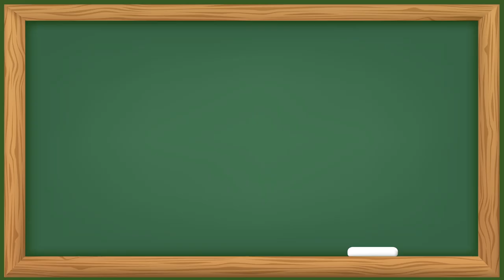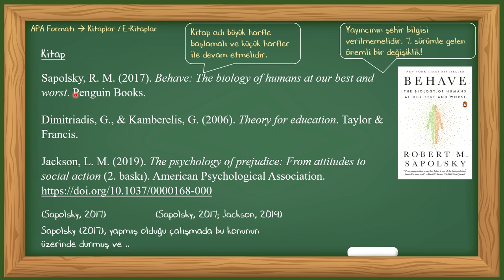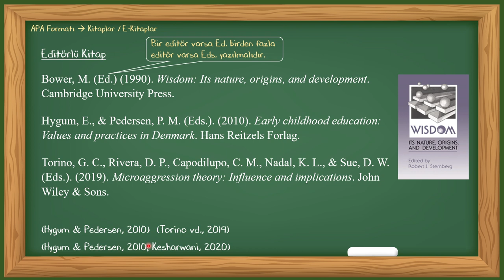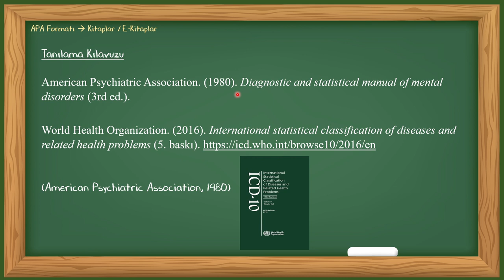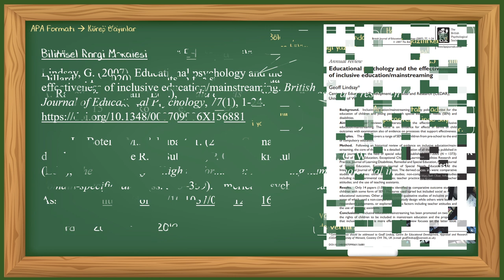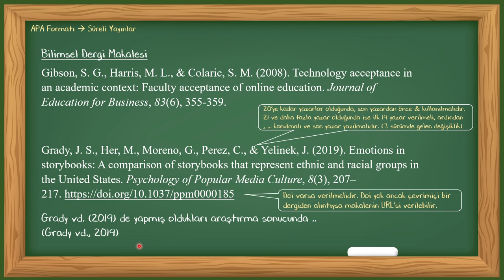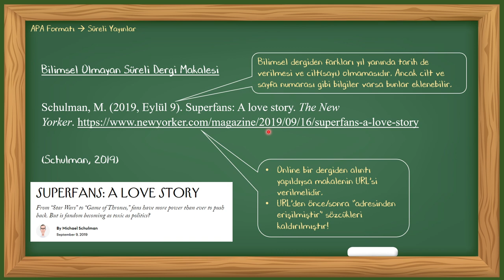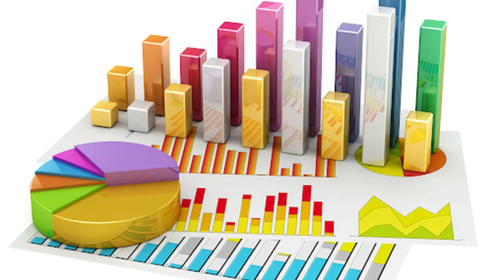APA Formatı Nedir? 2020'de Yapılan Değişikliklere Göre (APA-7) Kaynakça Gösterimi Nasıl Yapılır? - 1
Bu videoda, sizlerden gelen yoğun talep üzerine 2020'de yapılan son değişikliklere yani 7. Sürüm'e göre (APA-7) kaynakça gösterimi nasıl yapılır? sorusuna cevap olacak kurallar açıklanmıştır.

Bu kapsamda öncelikle "APA formatı nedir?" kısaca açıklanmıştır.
Ardından;
• kitaplar ve e-kitaplar (kitap, editörlü kitap, çeviri kitap, tanılama kılavuzu, bir dine ait kitap),
• kitap bölümleri (editörlü kitapta bölüm),
• süreli yayınlar (bilimsel dergi, bilimsel olmayan süreli dergi, gazete makalesi, blog yazısı),
• referans eserlerde maddeler (çevrimiçi ve basılı sözlük, Vikipedia),
• raporlar (resmi kurumlara ait raporlar, broşürler),
• konferans sunumları ve özetleri (basılmamış sunum, basılmış özet, basılmış bildiri),
• tezler (yayınlanmış tez, yayınlanmamış tez),
• ERIC veri tabanı,
• görsel ve işitsel eserler (müze eseri, müzik, PowerPoint sunum, TED konuşması, YouTube videosu),
• internet sayfası (haber sitesi, resmi kurum sitesi, açık eğitim kaynağı, sitenin tamamı)
kaynak gösterildiğinde uyulması gereken kurallar açık, anlaşılır ve pratik bir biçimde anlatılmaya çalışılmıştır.

Videonun hazırlanması sırasında doğrudan APA Resmi Sitesi'nden faydalanılmış ve mümkün olduğunca buradaki örnekler kullanılmıştır.